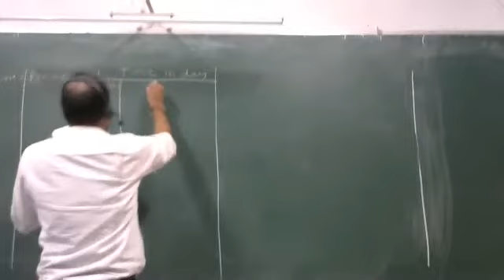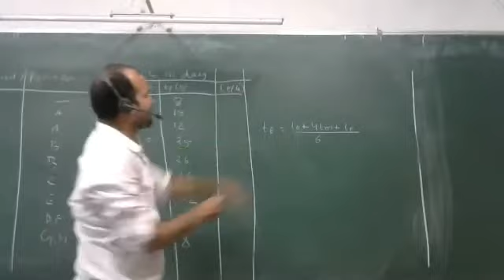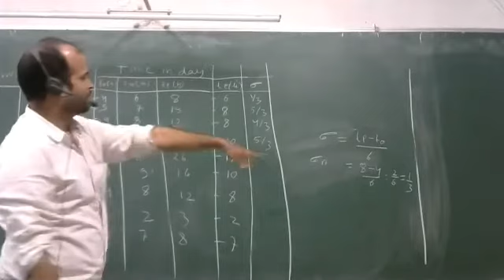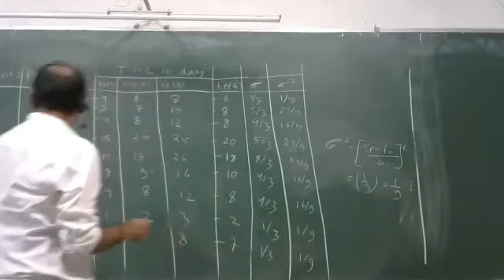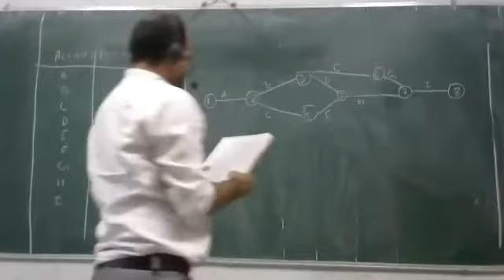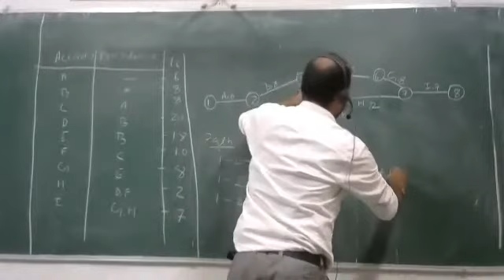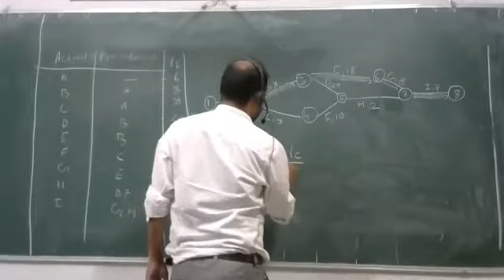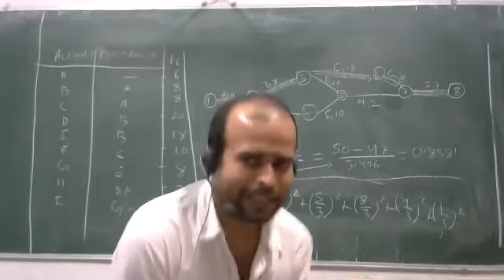Numerical on PERT